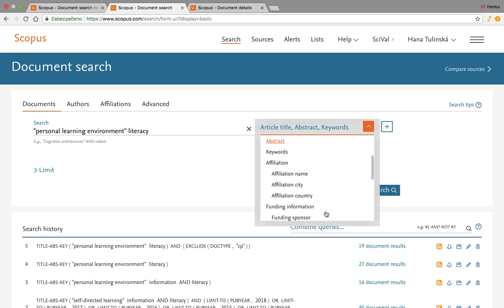Vyhledávání ve Scopusu